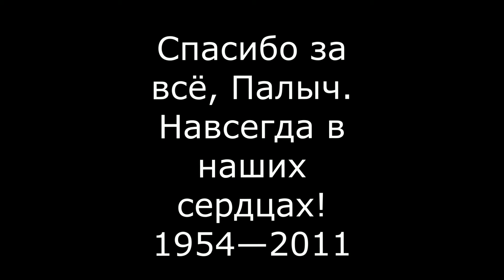Навсегда наш, Палыч!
Авторитет, Антибиотик. Палыч!!